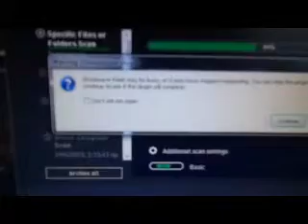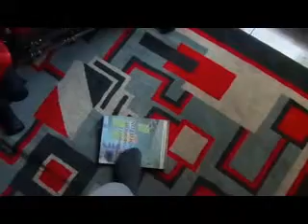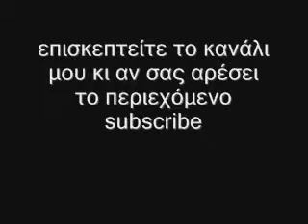Να σε βοηθήσω και με τις γάμπες σου;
οι γάμπες (γαστροκνήμιοι) είναι ένα σημαντικό σημείο του ανθρώπινου μυοσκελετικού συστήματος που ΠΡΕΠΕΙ ΝΑ ΓΥΜΝΑΣΕΙΣ, όχι μόνο γιατί το καλοκαίρι είναι ένα από τα σημεία που φαίνονται αλλά και επειδή εκεί στιρήζεται όλο σου το βάρος για να περπατήσεις/τρέξεις κ.λ.π.